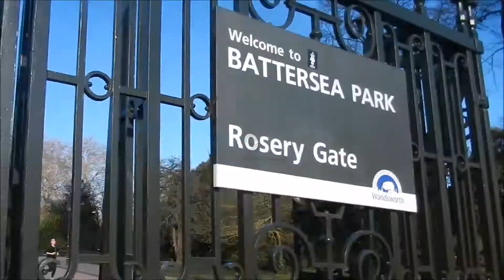LONDON CHELSEA, PHOTOSHOOT & BRUNCH @ FARM GIRL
Hello,

Annie & Rach